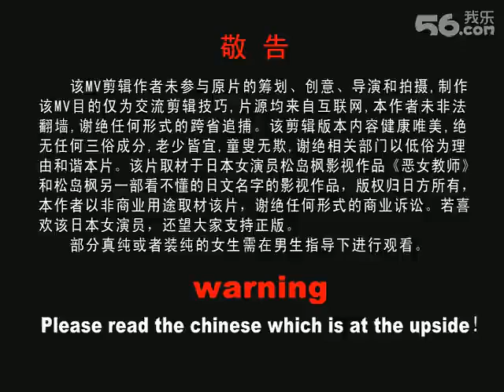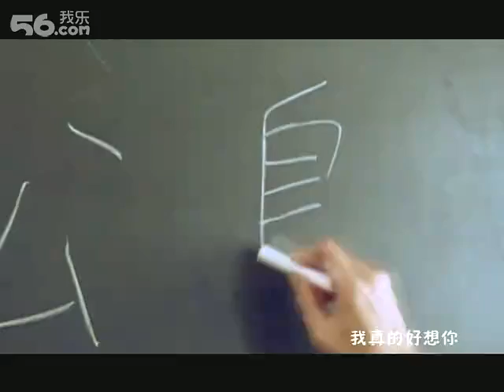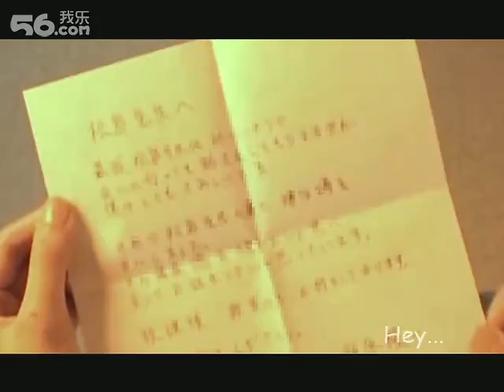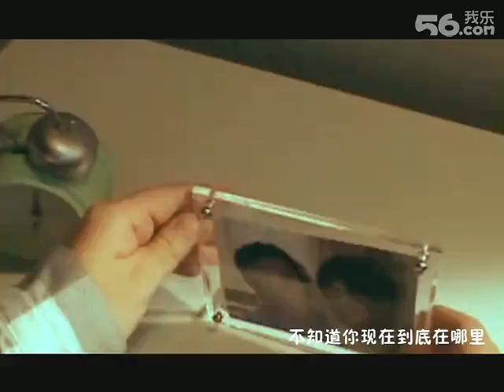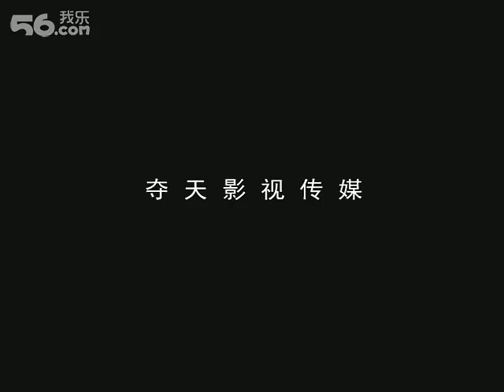大陸網民製作松島楓最新MV《如果沒有你》！